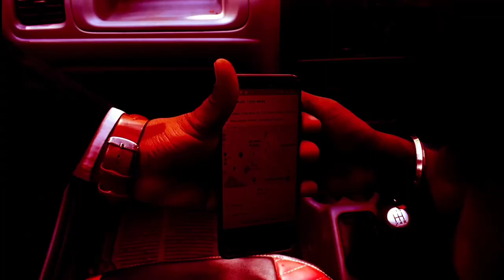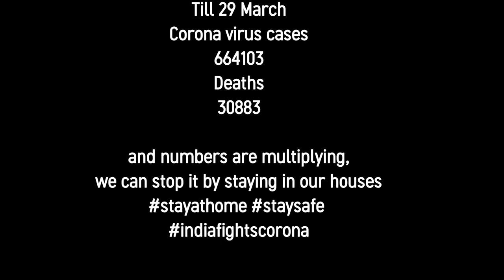Covid19||stayhome ||staysafe||social distancing